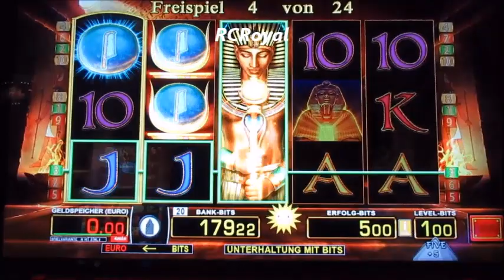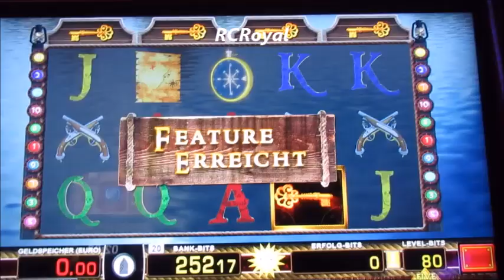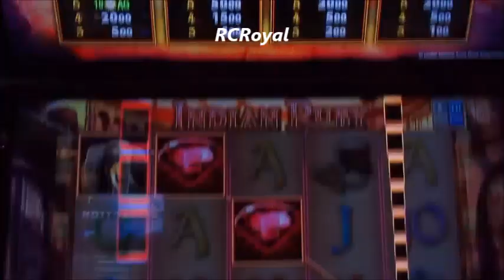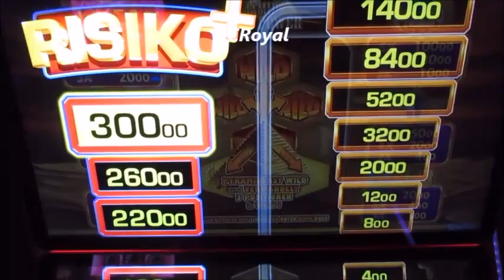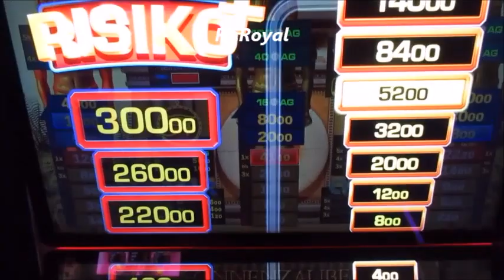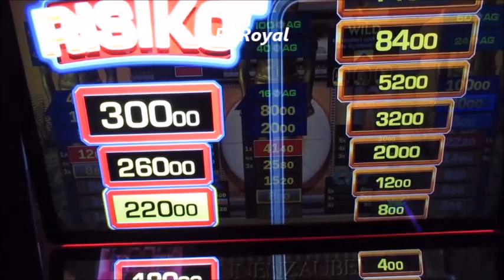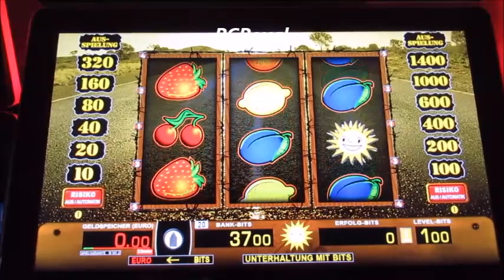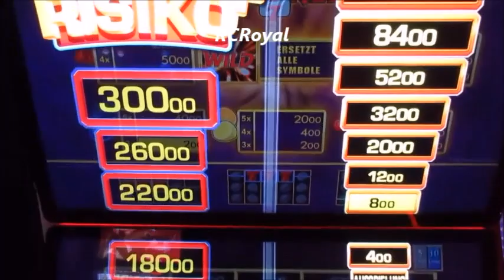Zocken ohne Ende! Hammer Geile Spielosession! Jetzt wird ABGERÄUMT! Merkur Casino